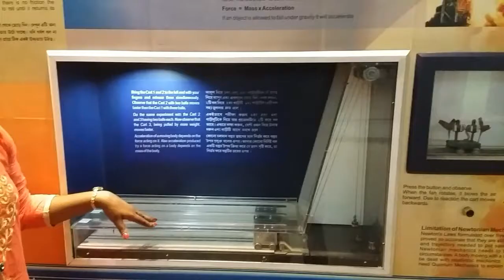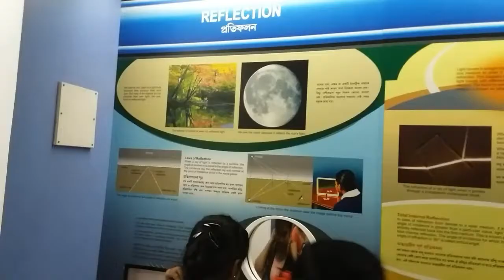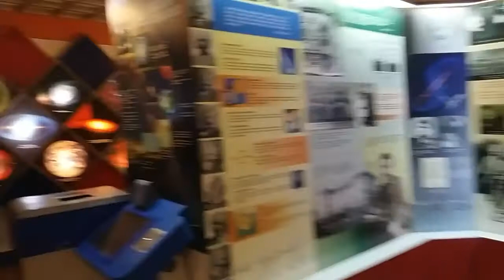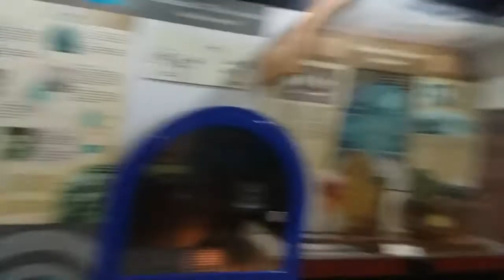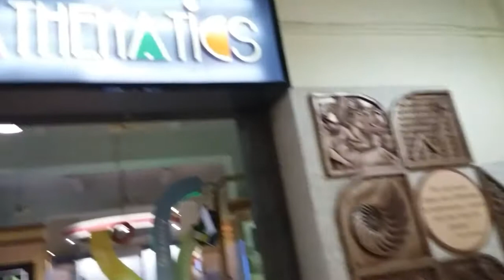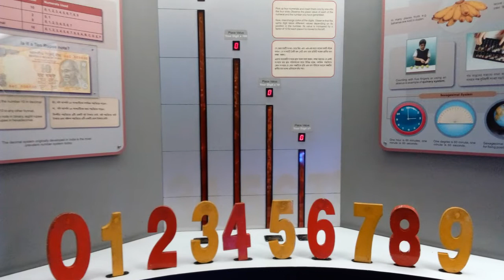BIRLA INDUSTRIAL & TECHNOLOGICAL MUSEUM. Part - 2 (BITM) Part - 2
BIRLA INDUSTRIAL & TECHNOLOGICAL MUSEUM. (BITM)

it's located in ballygunge.Guru saday road. kolkata. west Bengal.

Entry time.

10.00 AM to 6.00 PM.

Entry cost..

please watch  the BITM - PART 1 ( link below )

Journy way...

 Take bus  from sealdah station towards ballygunge or goria haat./ take train from sealdah station towards bullygunge station.then take auto towards garia haat.Then take bus or auto from thare towards BITM./ You can walk there.only 15-25minutes walking distance from ballygunge station.

Visit our playlist for beautiful temple...

Visit our playlist for park.

Visit our playlist for historical places.

And other...

Other informations...

It's very huge place.so I'll post this video in part by part.

The first science museum in India was set up by the industrialist Ghanshyam Das Birla at BITS, in Pilani in a hall (185 sq.mt area) of the Tower Building. The museum depicted mainly the industries and business enterprises of the Birlas. The museum was opened to the public in 1954. Ten years later the museum was shifted to the present building. The second science museum was mooted by KS Krishnan, physicist and the then Director of National Physical Laboratory (NPL), he was inspired and encouraged by the then prime minister of India Jawaharlal Nehru.
R Subramanian was appointed to develop science museum and planetarium project by NPL in 1956. The science museum of 555 sq.mr floor space in Delhi was opened for public in 1956, but it was close down by the authority after few years, although it was appreciated by general visitors. Bidhan Chandra Roy, the then Chief Minister of West Bengal and physician was impressed to see Deutsches Museum of Munich. He thought to set up a science museum and a planetarium in Calcutta. Roy requested to GD Birla for a help. Birla donated his residential house to the then prime minister of India Jawaharlal Nehru. The three storied Victorian style architectural building along with five bighas land of ‘Birla Park’, where they had lived for thirty five years.